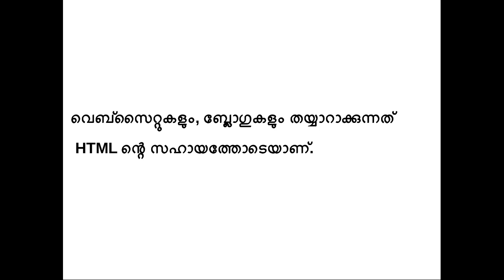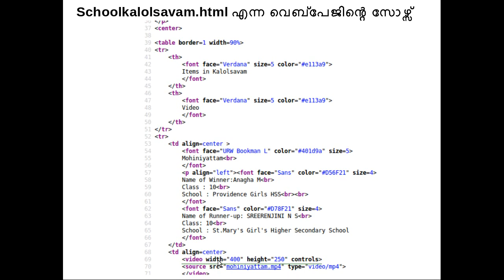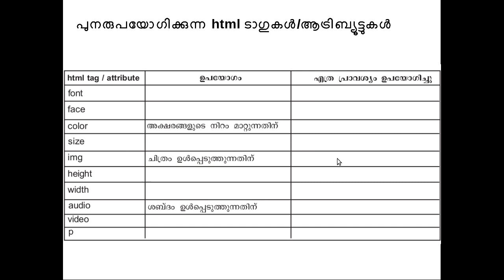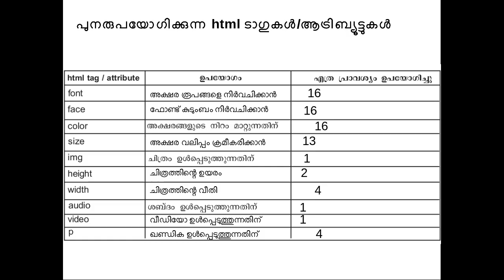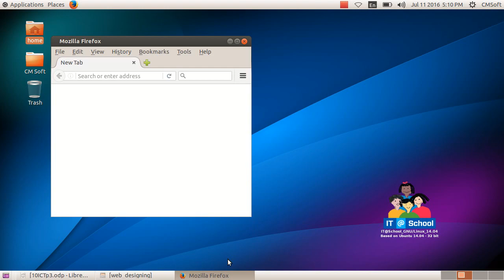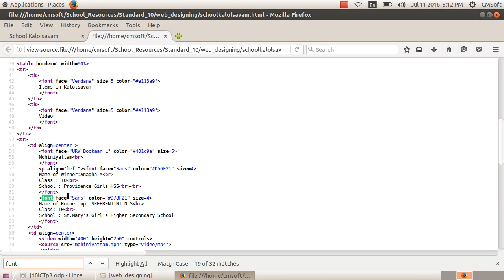ICT Tutorials Std 10 Chapter 3.1 Web Designing വെബ്‍ഡിസൈനിങ് മിഴിവോടെ Attractive Web Designing